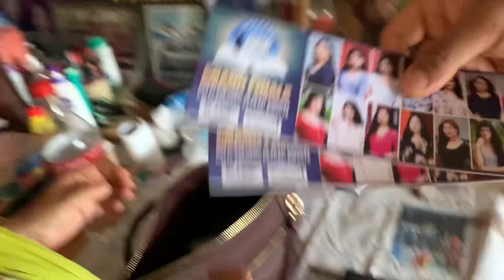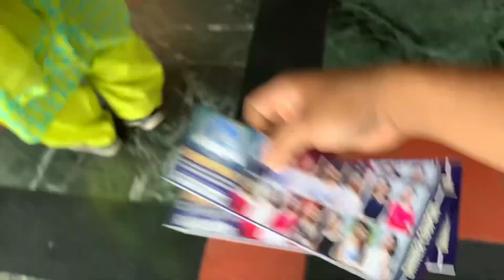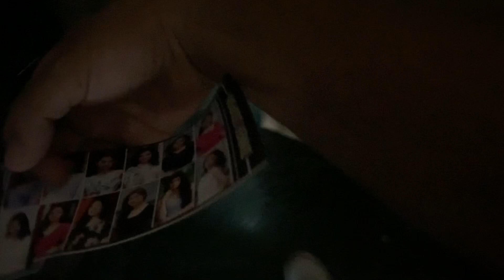Miss SEE herna gaiyo amachora.❤️